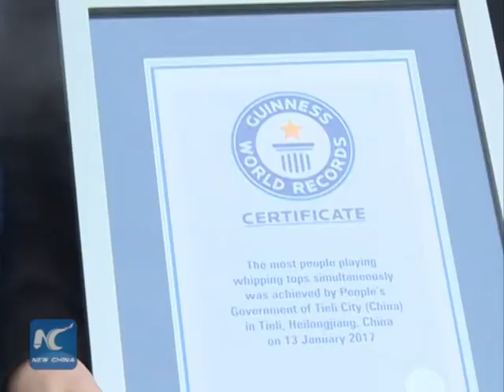New Guinness World Record on playing whipping tops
On Friday, 1,000 people set new Guinness World Record of "The most people playing whipping tops simultaneously" in Tieli, northeast China's Heilongjiang Province. The previous record was 507.